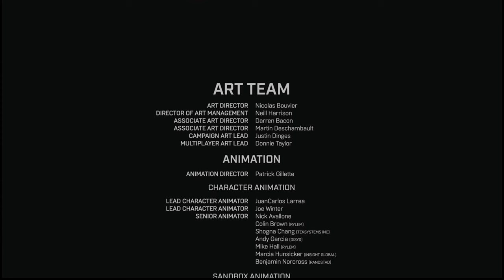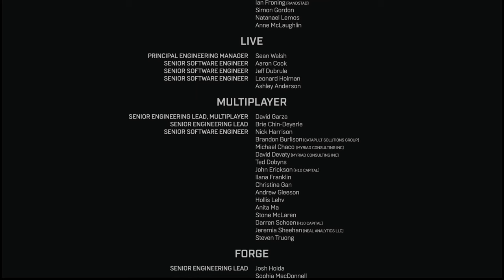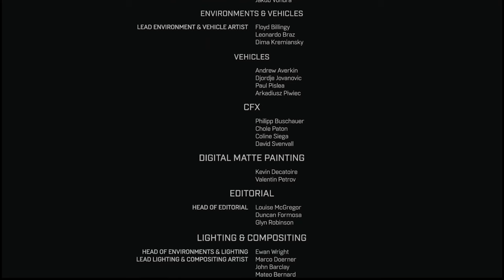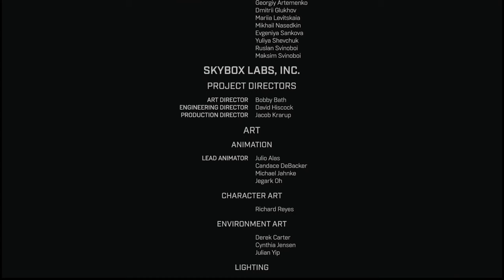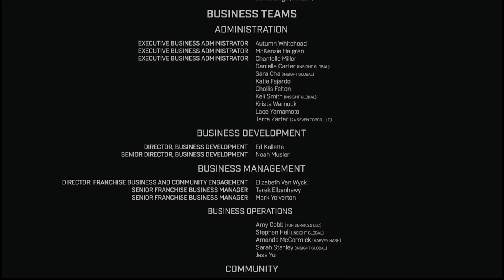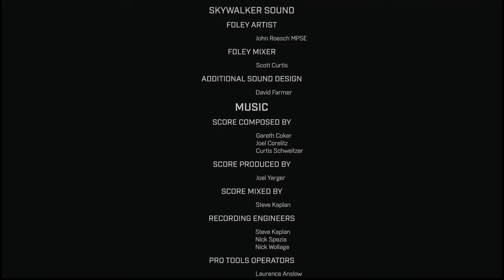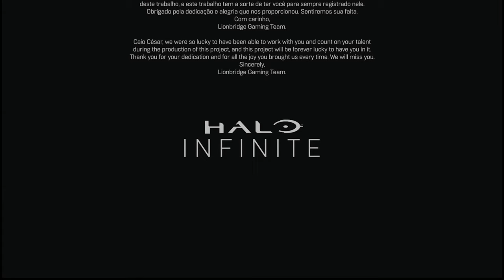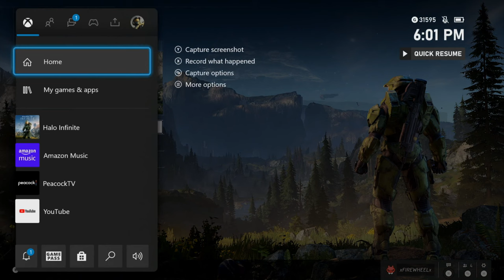HALO INFINITE - SILENT AUDITORIUM ON LEGENDARY ( XBOX SERIES X )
In HALO INFINITE for the XBOX SERIES X. MASTER CHIEF and CORTANA #2 head for the SILENT AUDITORIUM. The Four Runner Queen is waiting for them there as well. Master Chief will have to Finish the Fight, And must stop her at all cost!!

                 {[ Check out my Member Channel Perk Offers Now, By Clicking the Link Bellow ]}